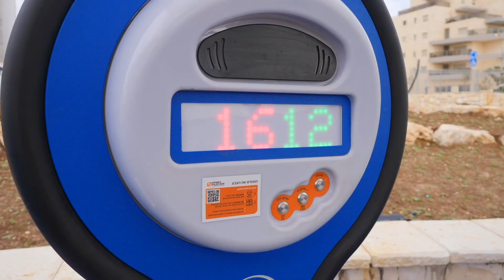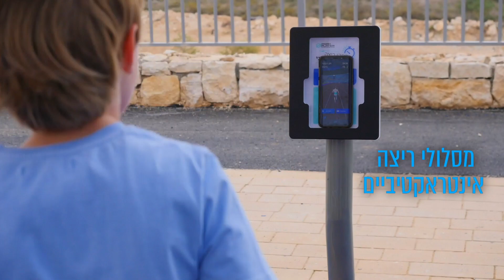הפקת סרט תדמית לחברת דשא עוז - Park player Play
Web3D נוסדה בשנת 1997 ונמנית עם החברות המובילות והוותיקות במשק הישראלי במתן מענה יצירתי, דינמי ומורכב, במגוון רחב של פתרונות בעולם המיתוג בכלל המדיות השונות, כמו כן, החברה מקימה ומלווה יותר מ-200 אתרי אינטרנט וקמפיינים בעולם השיווק הדיגיטלי.
להפקת סרטון ייחודי גם לעסק שלכם, צרו קשר: 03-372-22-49